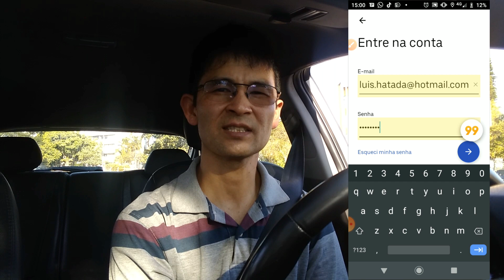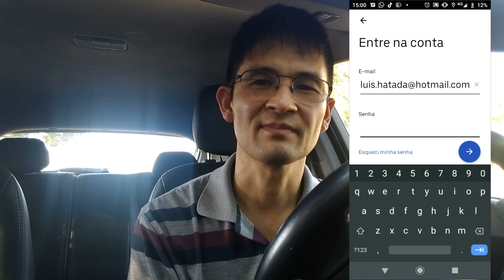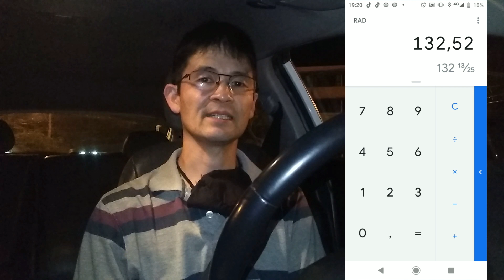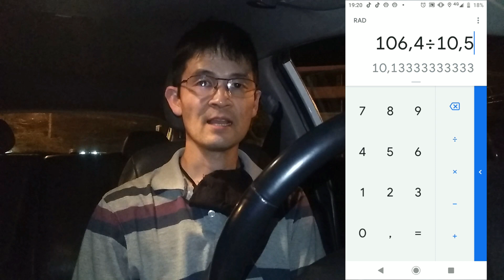GANHOS COM A 99 POP EM 6 HORAS ONLINE